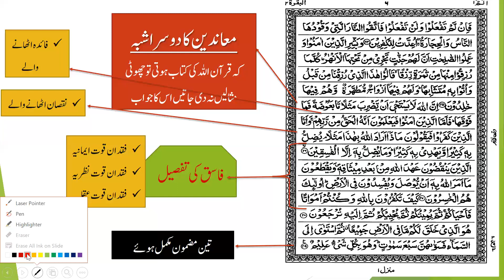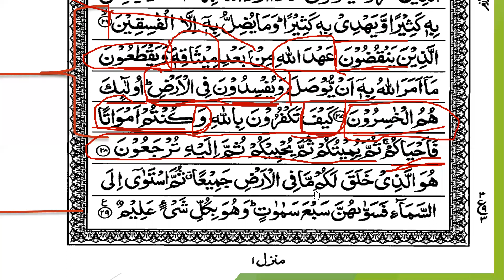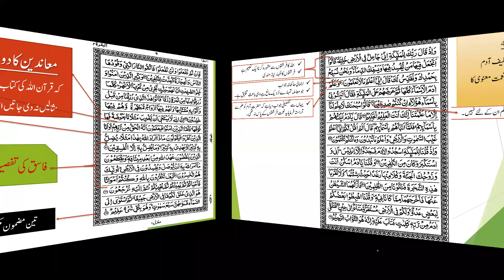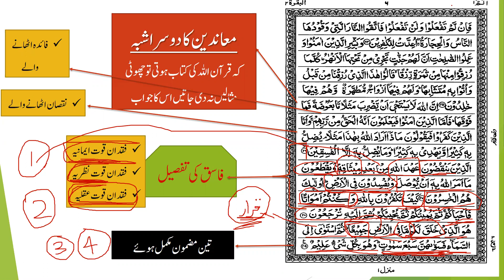Tarjuma Quran/معانی القرأن Tarjuma Surah Baqara part 6 by Hazrat Molana Faisal Hayat saheb db